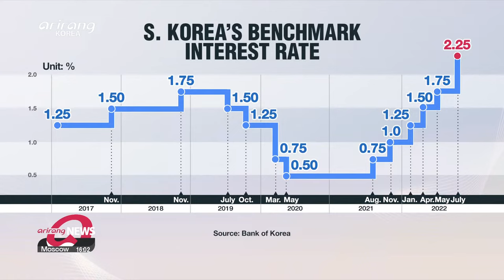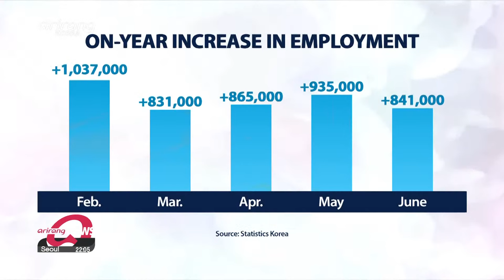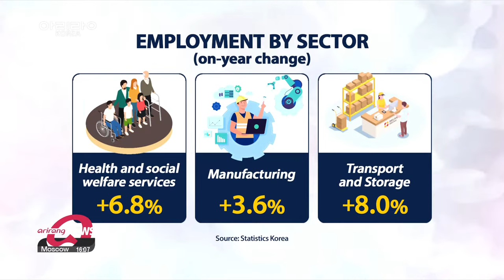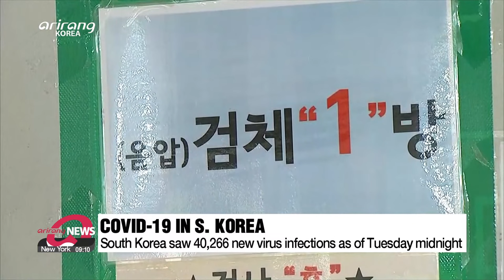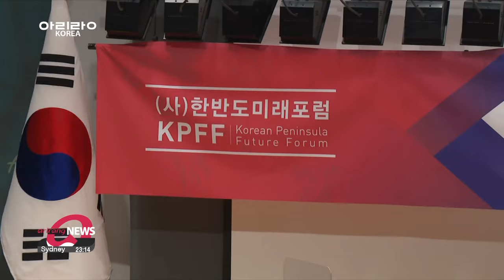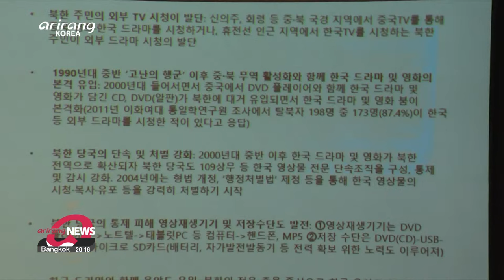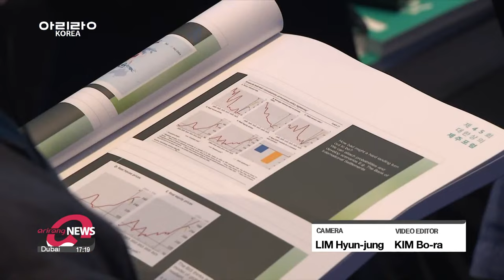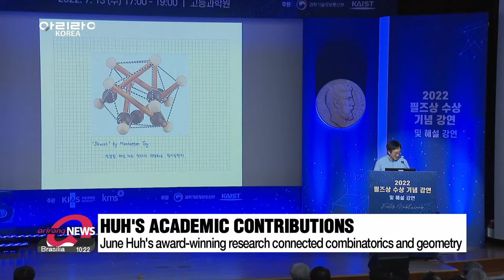[FULL] ARIRANG NEWS : Bank of Korea hikes rates by 50bps for first time ever, raising key...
▪ Heavy rain in S. Korea's capital region floods train stations, houses

▪ Bank of Korea hikes rates by 50bps for first time ever, raising key interest rate to 2.25%

▪ Int'l raw material prices and excessive money supply caused inflation in S. Korea: KERI

▪ S. Korea’s employment in June increases y/y but growth slows down from May

▪ S. Korea to expand 2nd COVID-19 booster shots; mandatory 7-day quarantine to stay

▪ Pres. Yoon Suk-yeol gets 4th COVID-19 vaccine dose

▪ Presidential office calls 2019 deportation of N. Korean fisherman “anti-humanitarian” after release of photos

▪ N. Korea fired artillery on Monday for 2nd straight day amid U.S. F-35A deployment

▪ N. Korea continues to produce plutonium for nuclear weapons program: 38 North

▪ Open debate on Korean Peninsula calls for reset of S. Korea's past N. Korea policy

▪ Kyiv launches rocket attacks on Russian-held region in southern Ukraine

▪ 45th KCCI Jeju Forum kicks off for first time in three years amid pandemic

▪ 2022 Fields Medal winner June Huh delivers a speech at Korea Institute for Advanced Study

▪ Nationwide monsoon rain until tomorrow morning...landslide alert for central region raised to 'watch'

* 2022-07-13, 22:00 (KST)